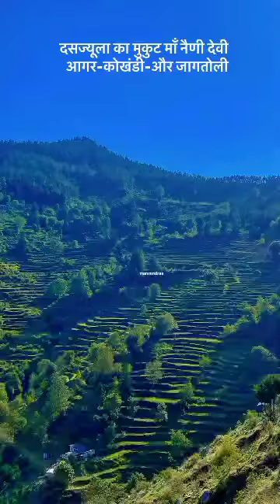pyaare janm bhoomi